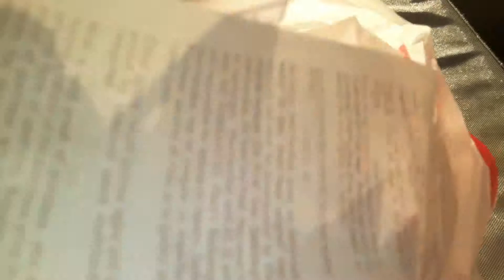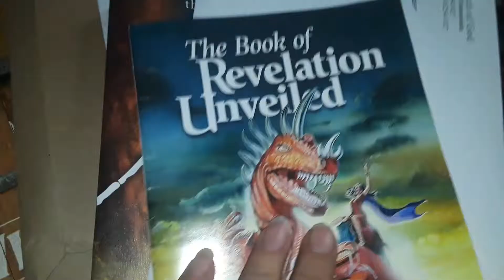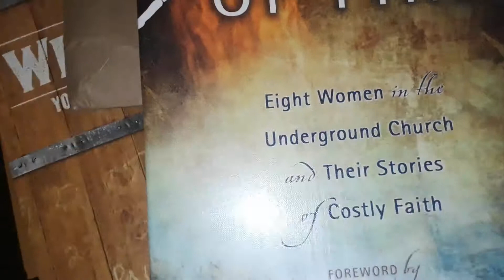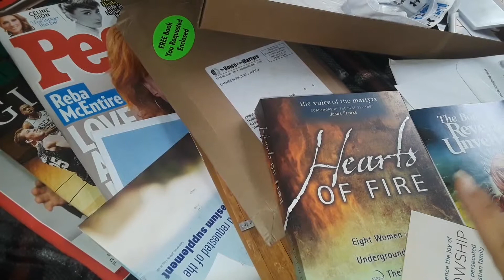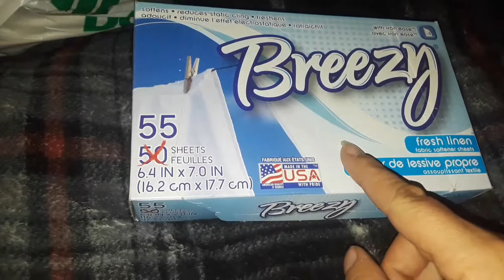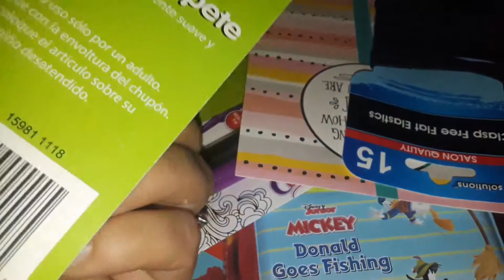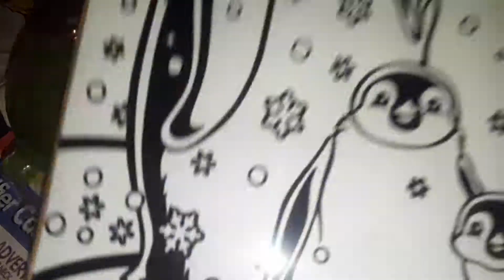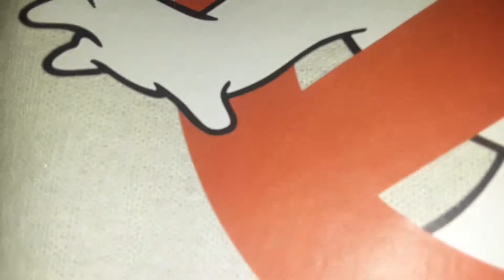Haul/Freebies Time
Hope yall like my videos I love making them and sharing my life a d things I buy with you all.